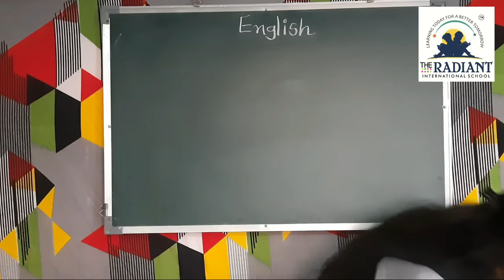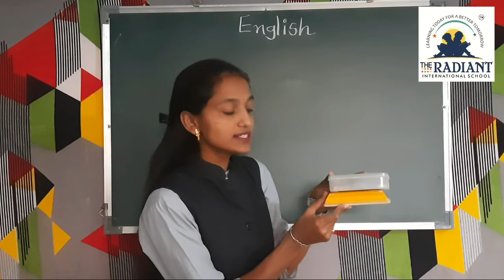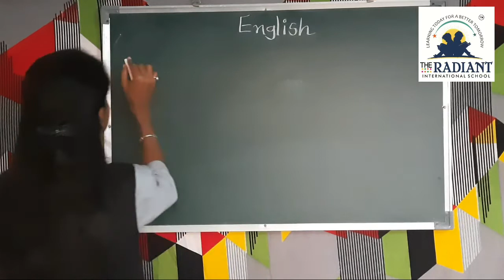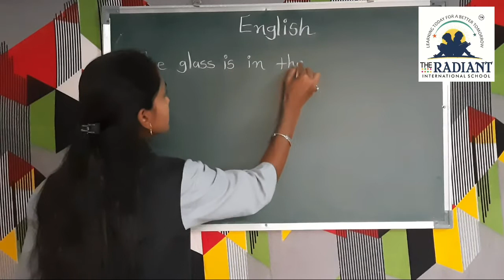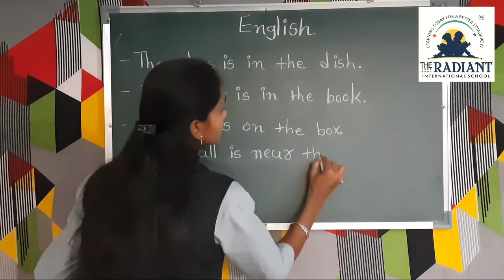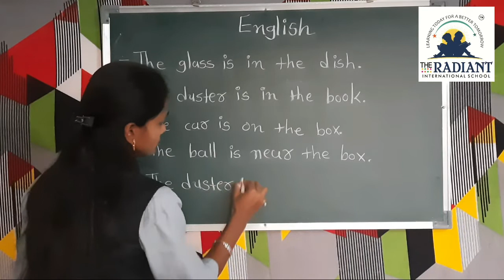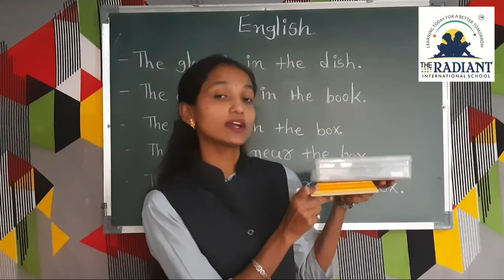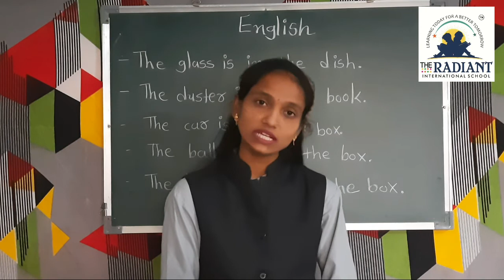guj med std 3 english unit 4 part 3 720p